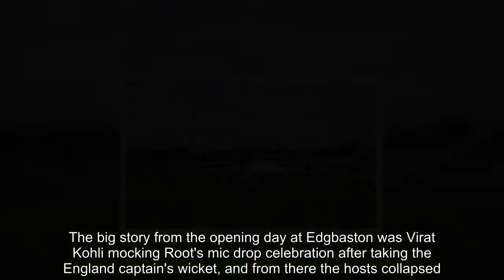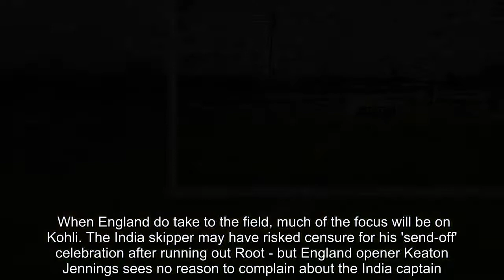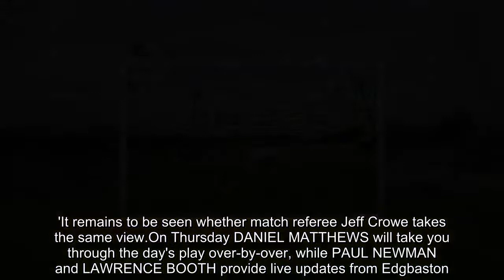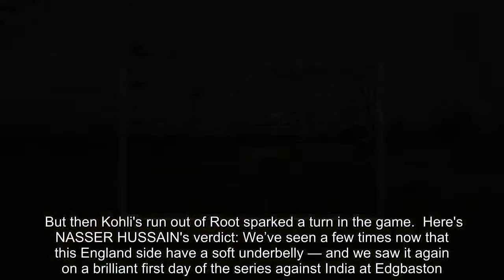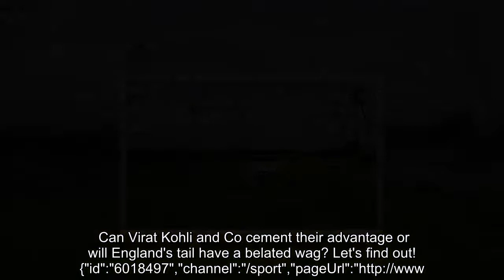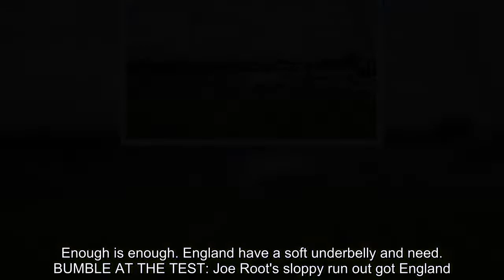Breaking News - England vs India, first Test day 2 LIVE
England suffered a late afternoon collapse on day one of their first Test against India, and will resume the second day on 285 for nine.The big story from the opening day at Edgbaston was Virat Kohli mocking Root's mic drop celebration after taking the England captain's wicket, and from there the hosts collapsed.Sam Curran and Jimmy Anderson will be at the crease at the start of play, before England's bowlers take to the field looking to limit India's run chase. When England do take to the field, much of the focus will be on Kohli. The India skipper may have risked censure for his 'send-off' celebration after running out Root - but England opener Keaton Jennings sees no reason to complain about the India captain.Root admitted to immediate regret at dropping his bat to the floor at Headingley, and Kohli appeared more than happy to reference it as the Yorkshireman's departure kick-started the loss of six wickets for 67 in the evening session at the start of England's 1,000th Test.Jennings had earlier helped Root put on 72 for the second wicket, but was long back in the pavilion by the time the captain was short of his ground answering Bairstow's improbable call for a second run to midwicket.'Everybody is entitled to celebrate how they want to,' said Jennings. 'He celebrated, and that's cool.'It remains to be seen whether match referee Jeff Crowe takes the same view.On Thursday DANIEL MATTHEWS will take you through the day's play over-by-over, while PAUL NEWMAN and LAWRENCE BOOTH provide live updates from Edgbaston.If you are reading this live blog on the MailOnline app, click HERE for full coverage.   Daniel Matthews  Host commentator Auto-update 10:38 BUMBLE AT THE TEST  Sportsmail columnist DAVID LLOYD has had his say on the action so far...  The former England coach examines the spin of Ravi Ashwin, the empty seats at Edgbaston and much more.  READ TH FULL ARTICLE HERE Spinner Ravichandran Ashwin (right) took four wickets on day one 10:23 ICYMI: The fall out from day one  England were in a strong position when Jonny Bairstow and Joe Root both passed 50.  But then Kohli's run out of Root sparked a turn in the game.  Here's NASSER HUSSAIN's verdict: We’ve seen a few times now that this England side have a soft underbelly — and we saw it again on a brilliant first day of the series against India at Edgbaston.   READ THE FULL PIECE HERE 10:21 Good morning sports fans!    Hello and welcome to coverage of day two of the first Test from Edgbaston.  We'll have over-by-over updates all day as England look to post a competitive first-innings total.  James Anderson and Sam Curran are the last batsmen standing after a late-afternoon collapse on day one.  Can Virat Kohli and Co cement their advantage or will England's tail have a belated wag? Let's find out!  {"id":"6018497","channel":"/sport","pageUrl":"